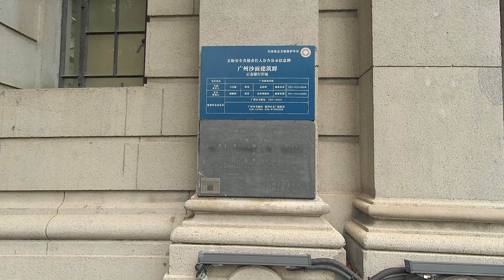广州-沙面 清代 美、日、英、法、 德等国使馆旧址 Shamian Qing Dynasty Former site of American, British and other embassies